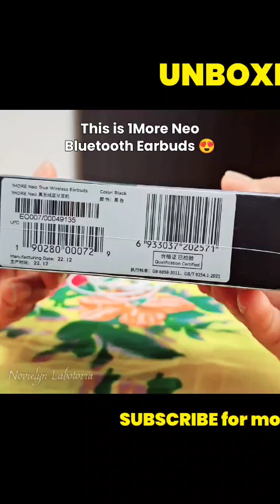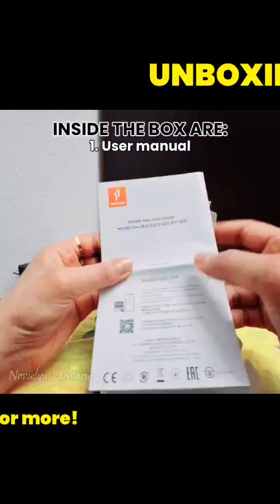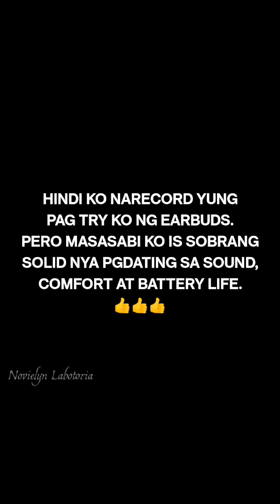unboxing my new toy